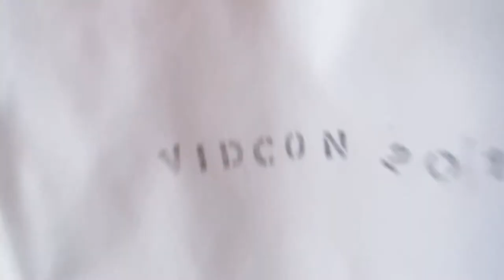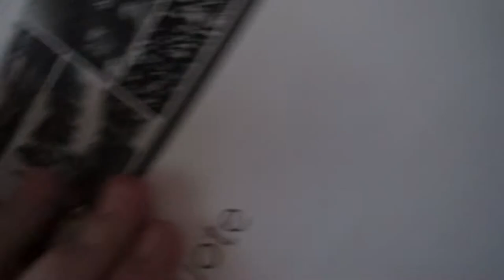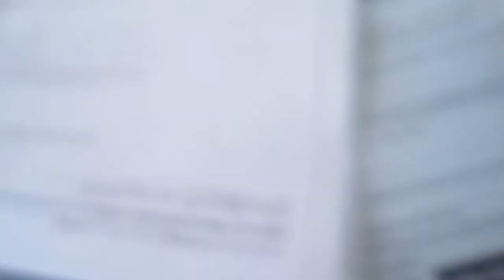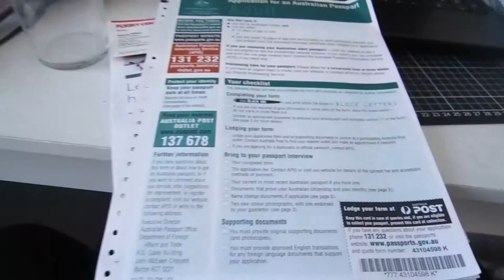Vidcon 2015 ? - Day 20 - 19.1.15